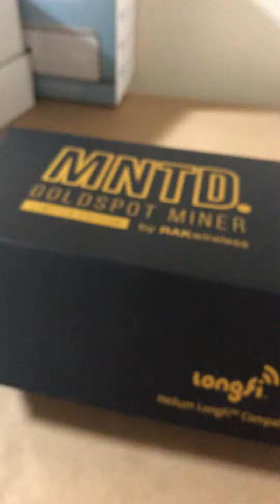Rak MNTD Goldspot and wall mount